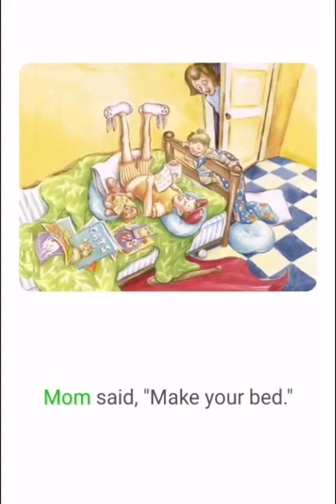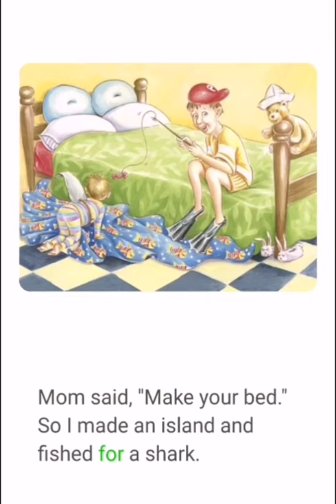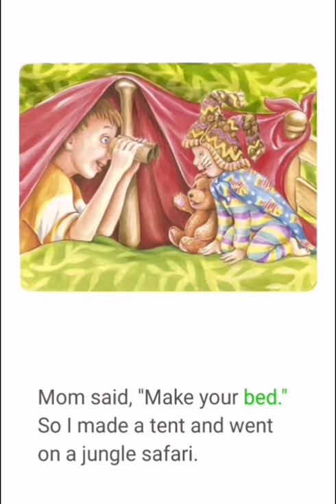Story 54 : Mom said, "Make your bed."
Mom said, "Make your bed."
Learn English